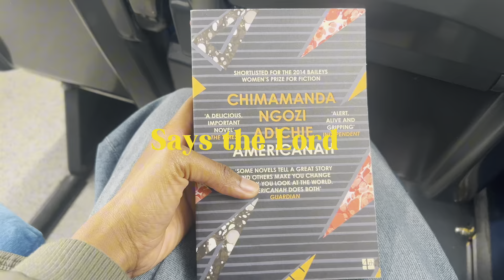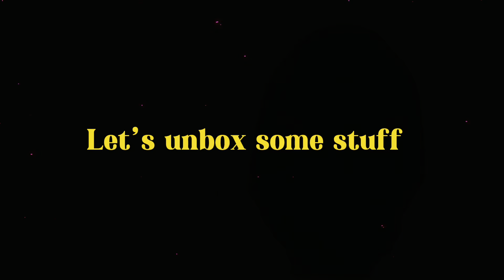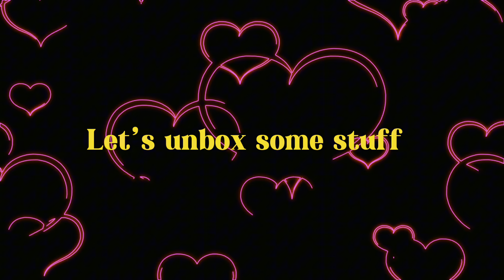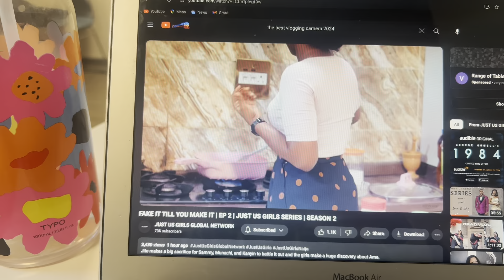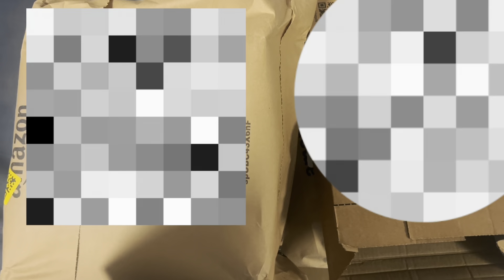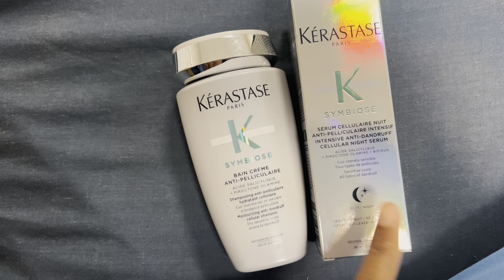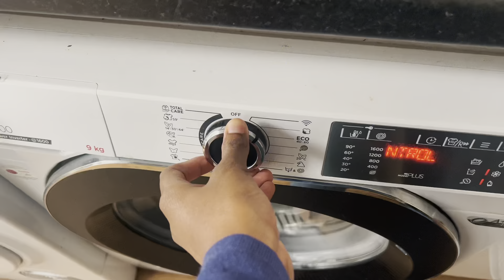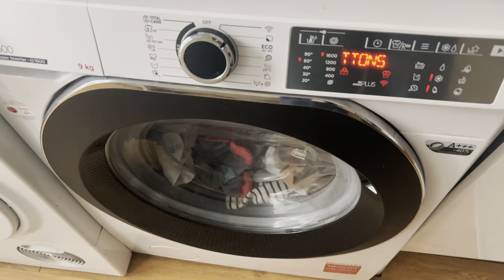Let’s unbox some Amazon goodies ☺️ + finding rest 🥰in God ✨+laundry ||livingalonediaries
Here with another beautiful Vlog. Hope you enjoy it😘

Much love
Felicia
Much love♥️,
Felicia
What I do?-Medical doctor.What I hate?-food,hahah
What I love?-hiking and going on adventures

AMAZON GOODIES